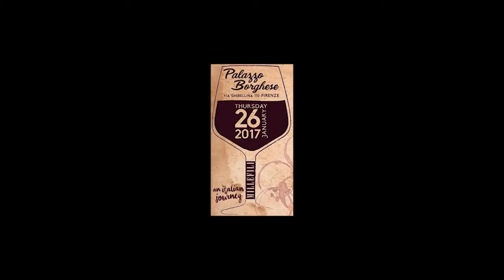An Italian Journey Official Video 2017 party pittifilati Millefili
ParPitti Filati Millefili